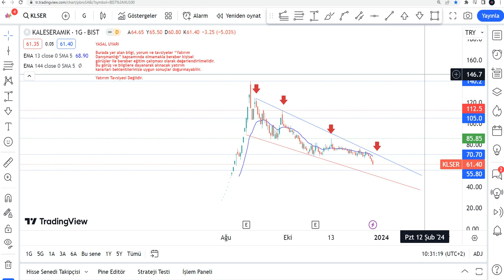Yeni KLSER Hisse Yorumu - Kaleseramik Hisse Teknik Analiz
KLSER yükselir mi, düşer mi? KLSER hisse ne olur 2024? KLSER alınır mı? Borsa İstanbul'da Kaleseramik de hedef fiyat neresi? KLSER hedef fiyat 2024 - kaleseramik hisse analiz - KLSER hissesi teknik analiz incelemesi.